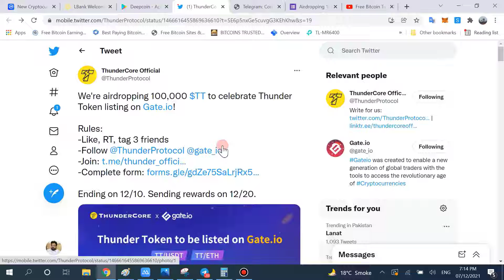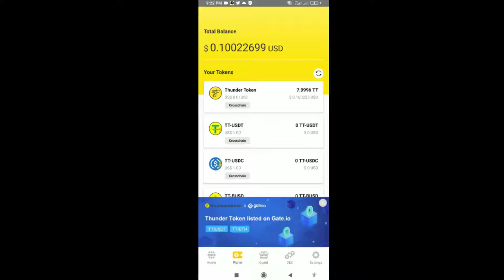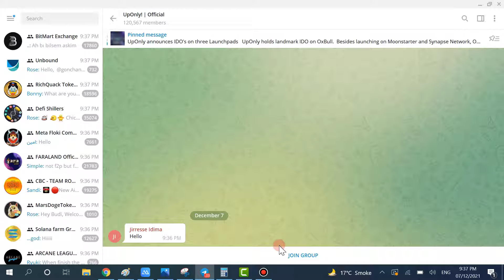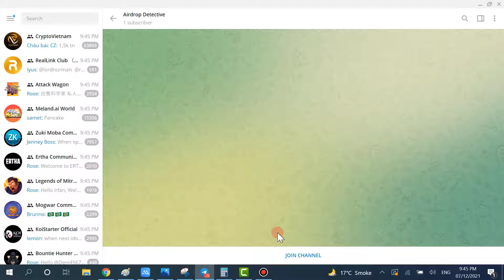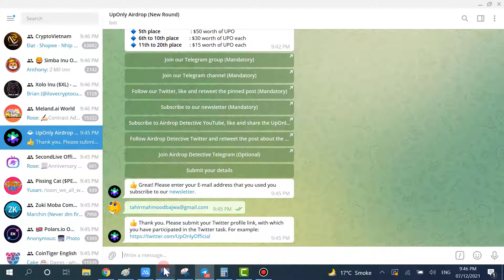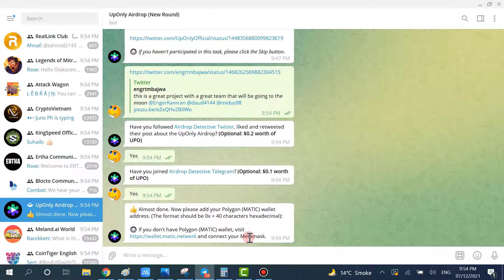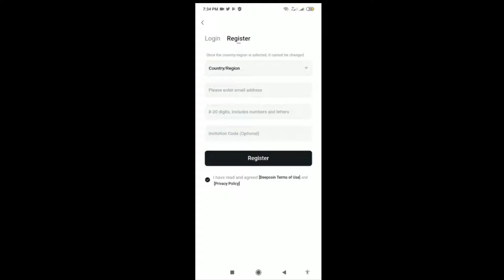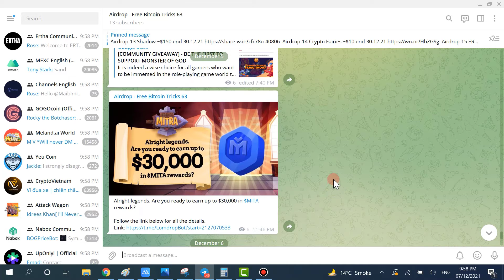Free 280$ Instant | Instant Withdrawal Airdrop | New Crypto Airdrop 2021 | Big Loot